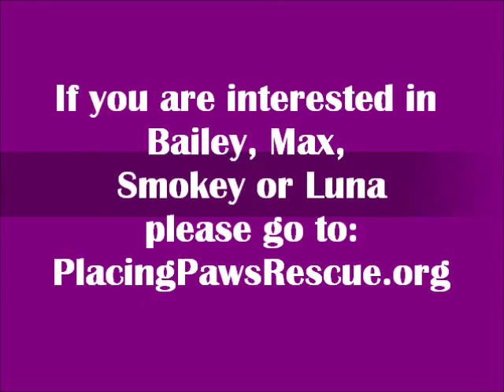Bailey, Smokey, Luna & Max